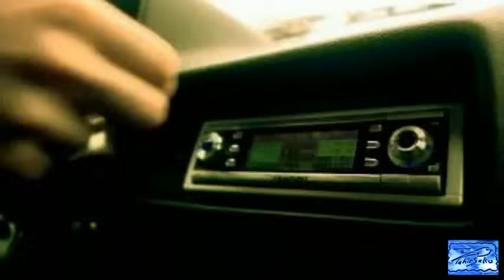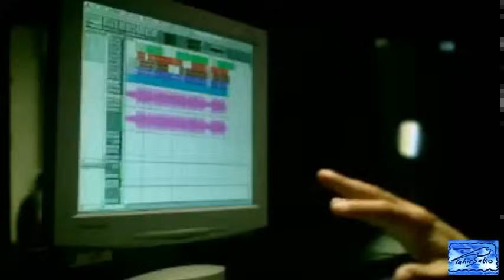Mustafa Sandal - Isyankar ft. Gentleman [HD + Clip]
Mustafa Sandal - Isyankar ft. Gentleman
ABOONNIEREN!!!ABOONNIEREN!!!ABOONNIEREN!!!ABOONNIEREN!!!ABOONNIEREN!!!ABOONNIEREN!!!ABOONNIEREN!!!ABOONNIEREN!!!ABOONNIEREN!!!ABOONNIEREN!!!ABOONNIEREN!!!ABOONNIEREN!!!ABOONNIEREN!!!ABOONNIEREN!!!ABOONNIEREN!!!ABOONNIEREN!!!ABOONNIEREN!!!ABOONNIEREN!!!ABOONNIEREN!!!ABOONNIEREN!!!ABOONNIEREN!!!ABOONNIEREN!!!ABOONNIEREN!!!ABOONNIEREN!!!ABOONNIEREN!!!ABOONNIEREN!!!ABOONNIEREN!!!ABOONNIEREN!!!ABOONNIEREN!!!